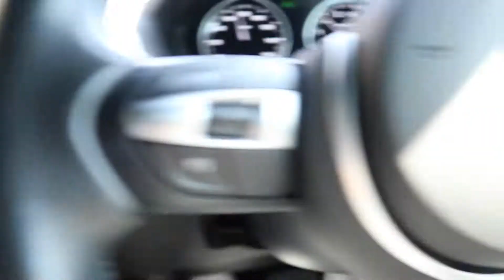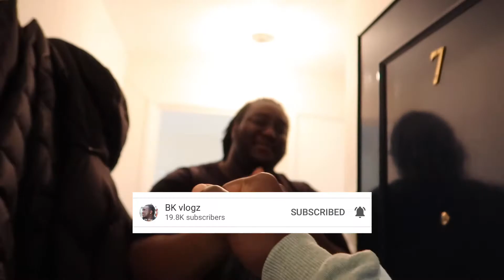Link up with BK vlogz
TeamTrue!